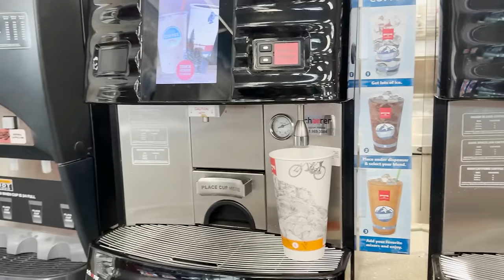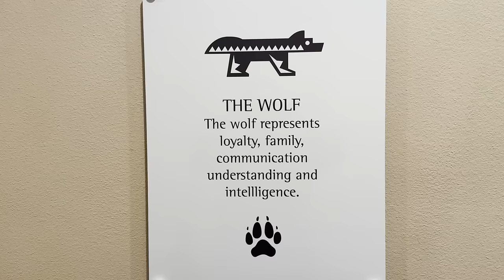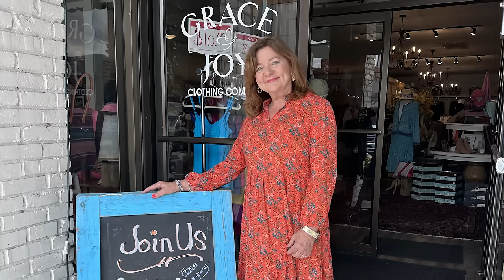driving into the UNKNOWN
We have received countless messages from people and it is so comforting during what has been the worst period of our lives. My mom is loved by so many people around the world and we truly feel such an outpouring of love from our supporters.

Free Music for Videos 👉 Music by Public Library Commute - Mile High

Free Music for Videos 👉 Music by oh, the joy. - 8am in juneau